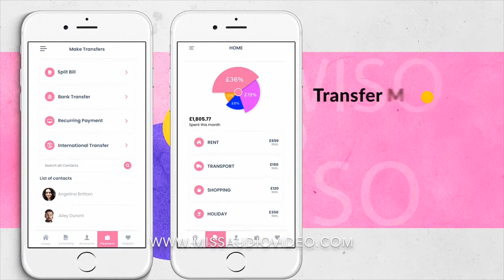Wiso App Promo